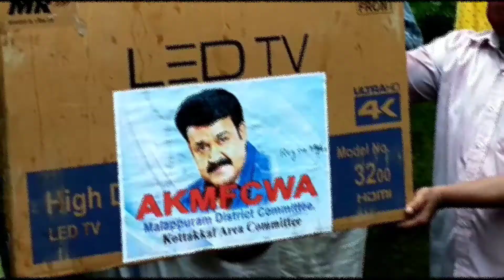Charity work of Kuttipala mohanlal fans || 2020 july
mohanl fans
kutipala kottakkal